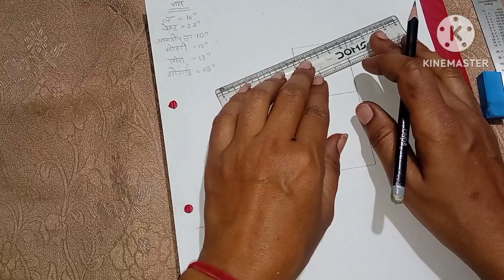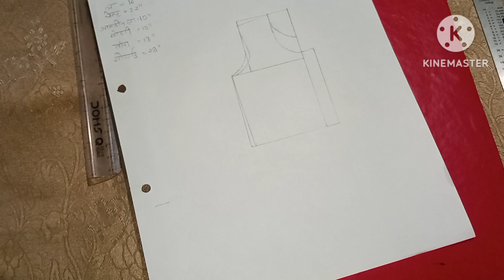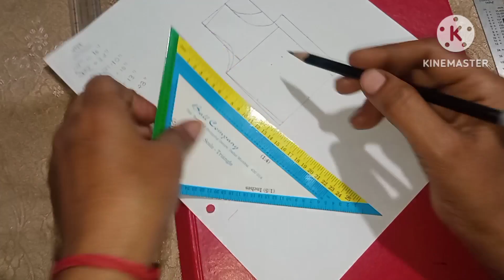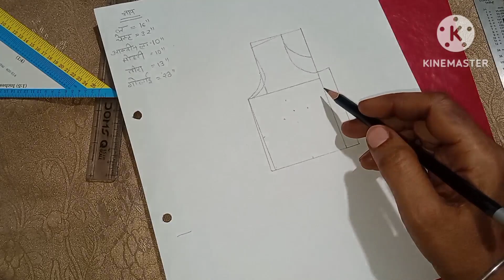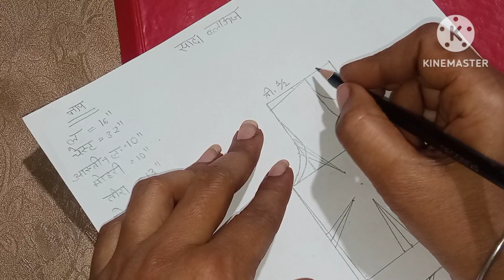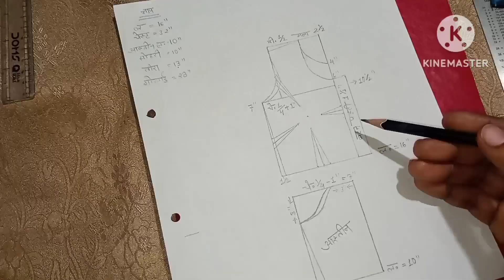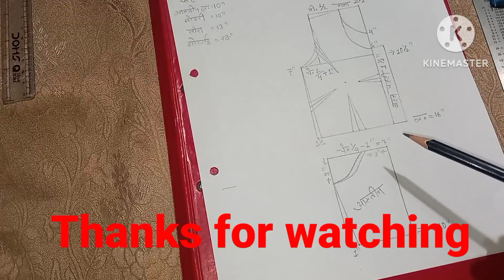सादा ब्लॉउज़ की ड्राफ्टिंग//4 डॉट वाले ब्लॉउज़ की ड्राफ्टिंग को समझें, |How to make 4dot blousedraft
चार डॉट वाले ब्लॉउज़ की ड्राफ्टिंग करने का तरीका|
सादा ब्लॉउज़ की ड्राफ्टिंग|

Hello friends
Aaj meri video me 4 dot blouse ki drafting  karna bataungi.

4dotsblousedrafyingtheoryclass,